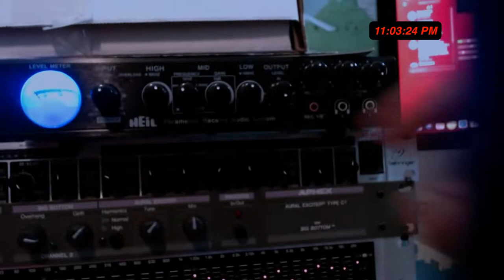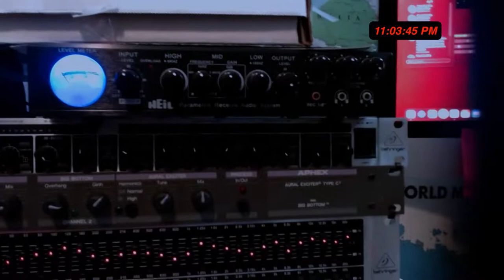Ham Radio Live! Show 94. Six Microphones And How They Could Make You Sound Better On The Air!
CORRECTION! You can use any XLR mic with the Heil mic or W2ENY connecting cable WITHOUT a preamp! The mic will make a HUGE improvement to your sound! Especially in the Electrovoice products.

Important note: at 21:17 and 22:46 seconds into the video I mentioned that you need a “1/8 inch jack out” that should have said “1/4 inch jack input.“ for the pre amp. The preamp should have a 1/4” input jack to supply power for the microphone to power the microphone to go to your radio so you can use it.

Ham Radio Live! Show 94 brings six different studio mics to let you hear the difference in sound from each of them.

Featured are the Shure SM 57, Beta 57A, 55, Super 55 as well as the Electrovoice RE 320 and RE 20.

All of these microphones are featured using only the preamp however I do add some processing and equalization to the RE 320 and RE 20 to show how they can become much more powerful with processing.

The goal of the channel is to help get people licensed and on the air!

I also try and help those with licenses to learn about real product reviews of ham radio gear and accessories.

We want you “On The Air!”

MFJ can provide you everything from amplifiers to antenna tuner‘s from antennas to noise cancelers.